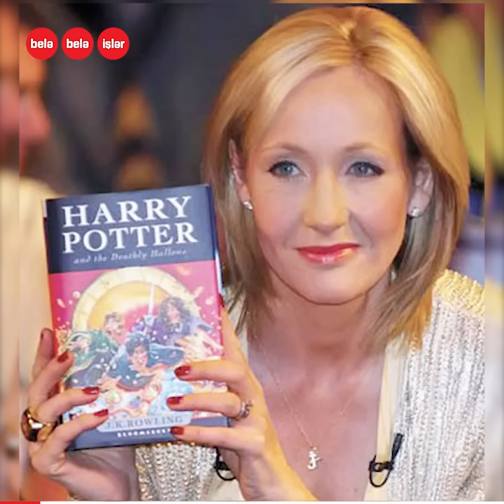"Harri Potter"in müəllifi necə uğur qazandı?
O, qızının gündəlik yeməyini almaq üçün dövlətdən yardım alırdı,
sonra isə dünyanın ən varlı qadınlarından biri oldu.
“Harri Potter” silsilə kitablarının müəllifi Coan Roulinq